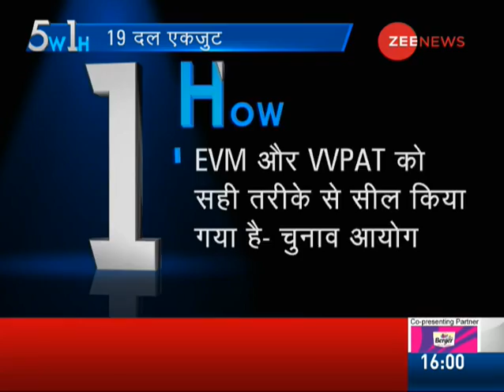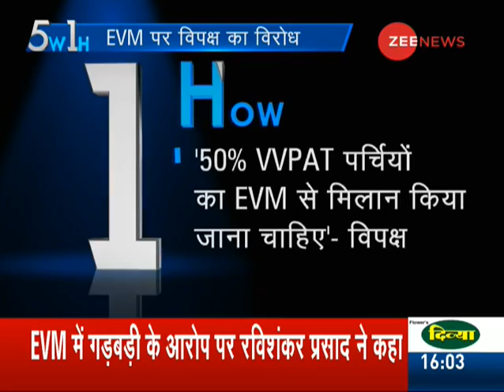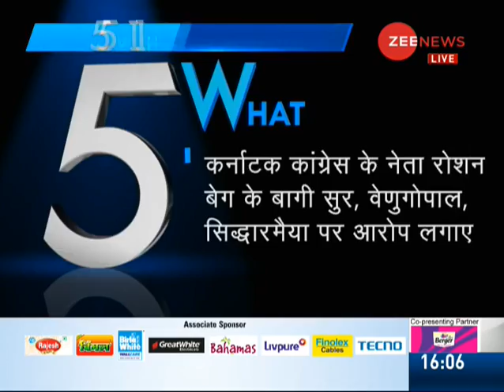5W1H: Watch top news with research and latest updates, 21st May, 2019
This is a special segment of 5W1H by Zee News which brings to you news with research and latest updates. Watch this video to know more.